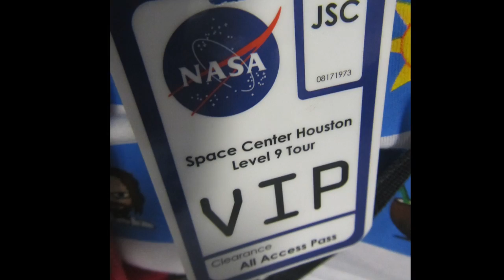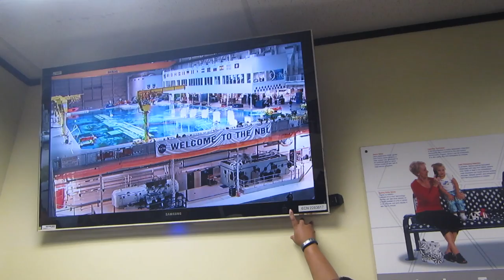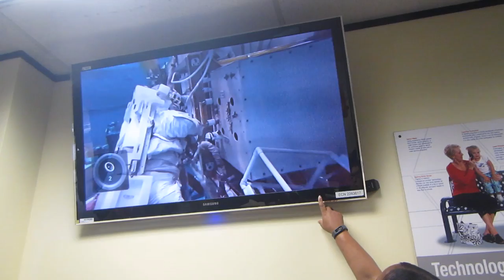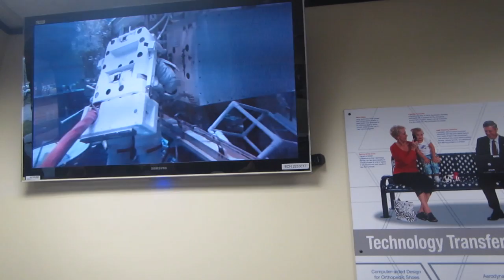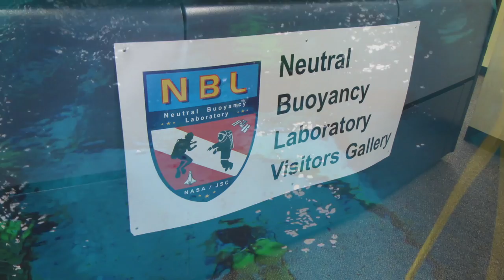Neutral Buoyancy Lab visit during Johnson Space Center Level 9 Tour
I did a Level 9 Tour of Johnson Space Center in Houston on 1 March 2016, and I highly recommend it. One thing we did was visit the Neutral Buoyancy Lab, a huge pool with a replica of the International Space Station in it where astronauts can train for spacewalks. They are weighted such that they have neutral buoyancy in the water, which is a bit like being in microgravity (this is a similar idea to the zero-gravity wall you can use as part of the Astronaut Training Experience at Kennedy Space Center and of course they're surrounded by water, so they get the air they need from their space suit as they would on a real EVA.

I don't remember which astronaut(s) were in the pool, and we couldn't really see them very well from where we were, though we could see the tethers and support divers. There were also some people from Petrofac using the pool for survival training.

The song at the beginning is 'Level Up' by Paul and Storm; I just searched my iTunes library for level-9-related things.